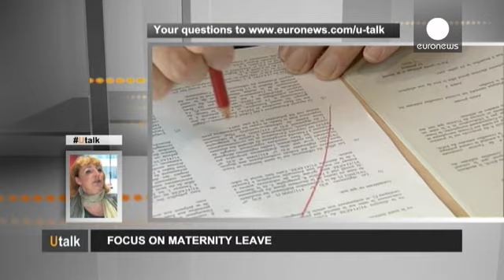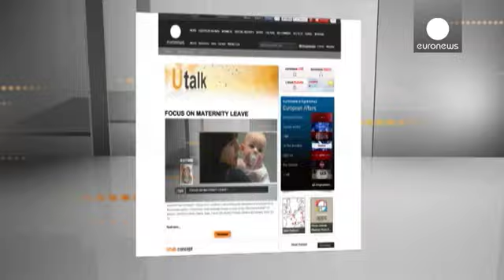Pregnant pause: delays in the EU's maternity leave directive - utalk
The long campaign for improved maternity leave rights in Europe is the subject of this edition of U-talk.

The question is from Sophie in Amsterdam: "Nearly four years ago, the European parliament adopted in a first reading the draft maternity leave directive. Since then, the text has been blocked by a number of member states. Is there a chance this directive will ever come into force?"

Joanna Maycock, Secretary General of the  == European Women's Lobby== responds: "In a nutshell what the Euro…